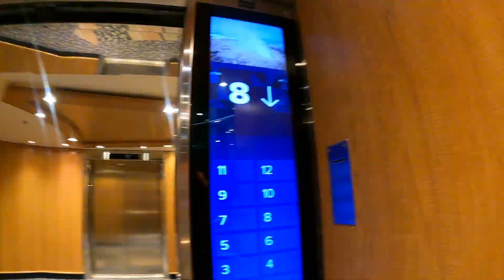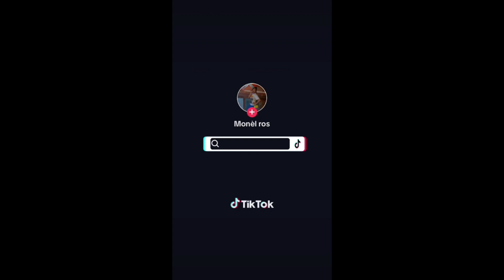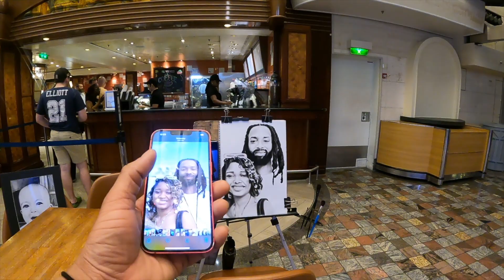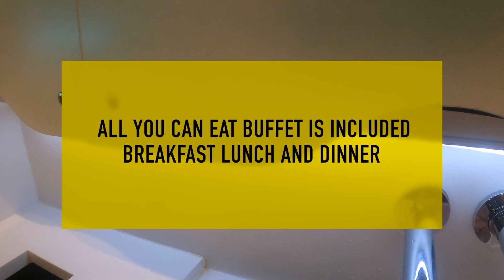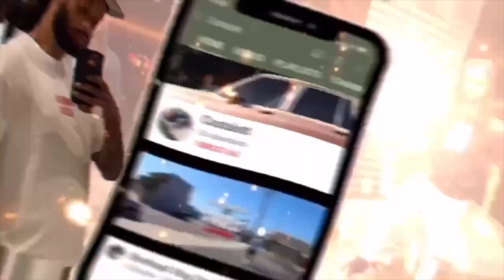Royal Caribbean Cruise to the Bahamas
our cruise to bahamas 2024